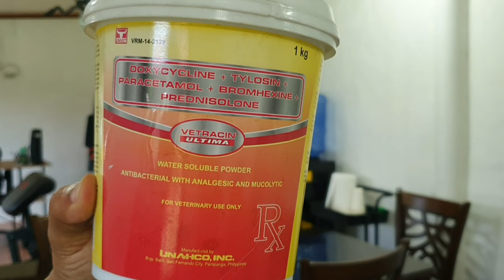Mula Sisiw hangang harvest 100% Healthy